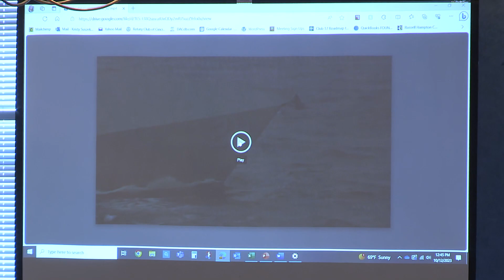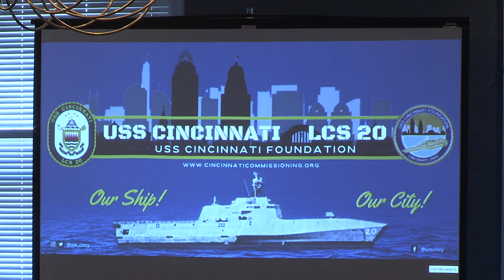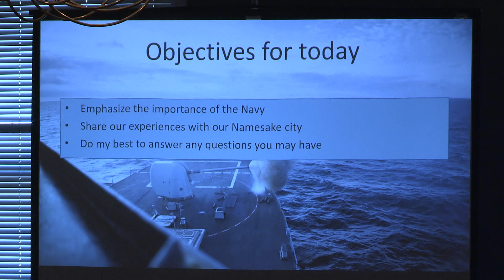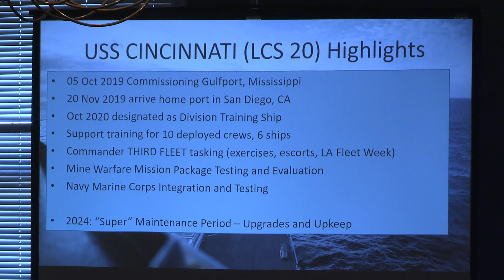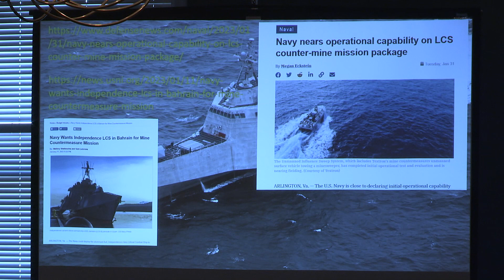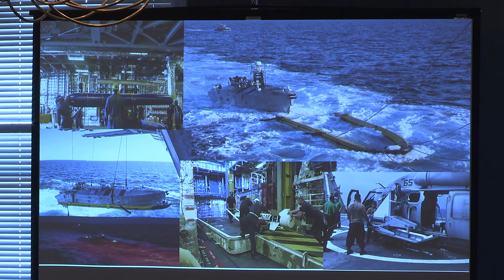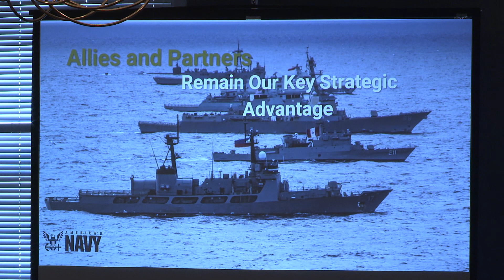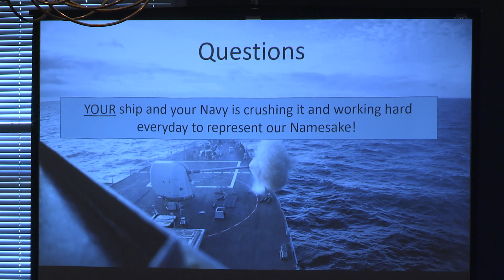October 12, 2023, Rotary meeting, Commander Robert Burke, USS Cincinnati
Cmdr. Robert Burke, a native of Tucson, Ariz., graduated from Northern Arizona University with a Bachelor of Science in mechanical engineering in 2003 and earned a commission through the Officer Candidate School. He holds a master’s in engineering management from Old Dominion University.

At sea, he served as antisubmarine warfare officer and educational services officer aboard USS Russell (DDG 59); senior shift officer and main propulsion plan division officer aboard USS Carl Vinson (CVN 70); operations officer on USS Paul Hamilton (DDG 60) and USS Port Royal (CG 73); executive officer and commanding officer of USS Devastator (MCM 6); and executive officer of USS Coronado (LCS 4). His most recent assignment was as commanding officer of the USS Manchester (LCS 14) Gold crew.

Ashore, he served as an exercise planner for Naval Forces Europe, Naval forces Africa, and U.S. Sixth Fleet and was a surface and subsurface warfare tactics instructor at the Surface and Mine Warfighting Development Center.
His personal awards include the Meritorious Service Medal, Navy and Marine Corps Commendation Medal (three awards), Navy and Marine Corps Achievement Medal (two awards), and various campaign and unit awards, including the Battle “E” Excellence Award.